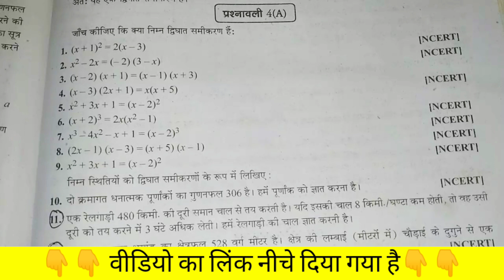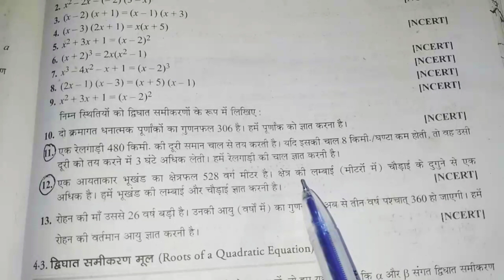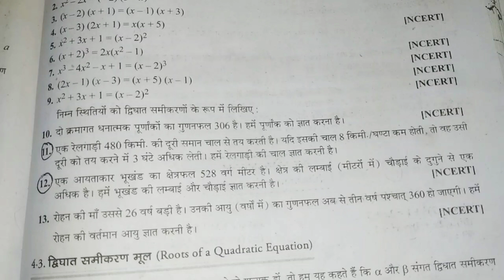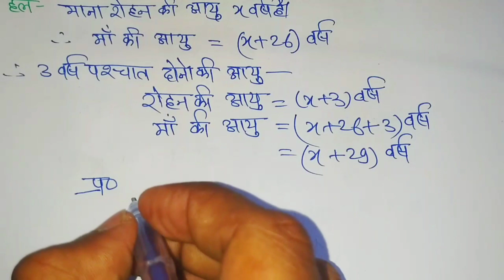अध्याय - 4 द्विघात समीकरण | प्रश्नावली 4 (A) | Class 10th | Chapter-4 Quadratic Equations | PART-2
अध्याय - 4 द्विघात समीकरण (Quadratic Equations)
Class 10th Math's Chapter-4 Quadratic Equations